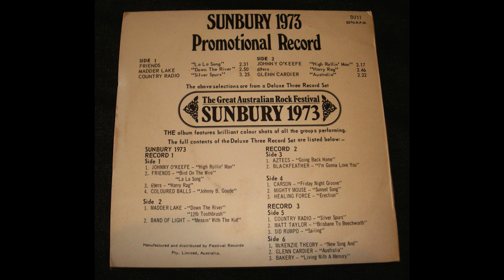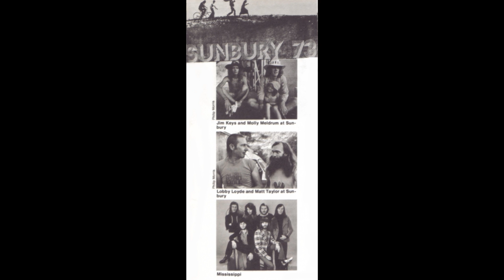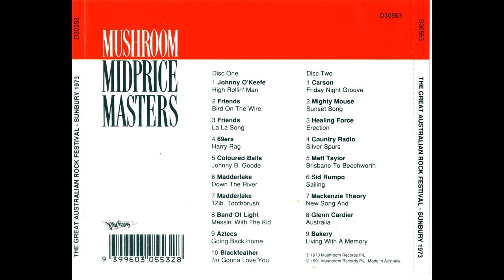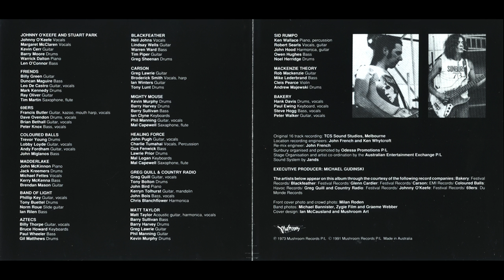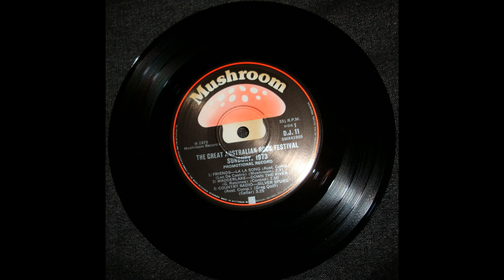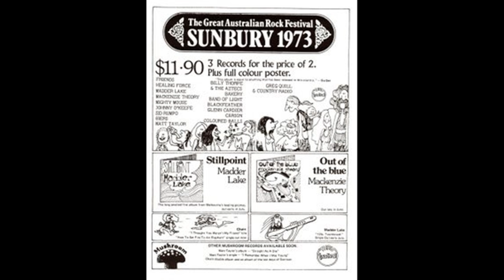Band Of Light - Messin' With The Kid (1973)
From the double LP "Sunbury '73"